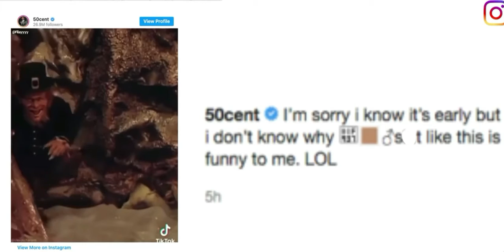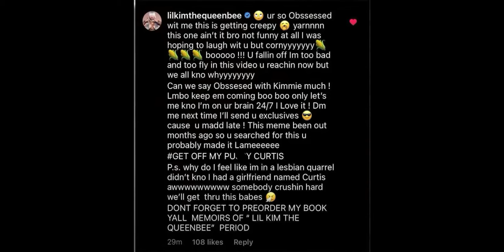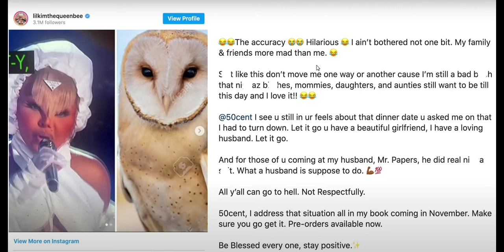50 cent posted that Lil Kim looks like the Leprechaun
I don't understand why men like 50 cent finds it funny to pick at women, Lil Kim has not bothered 50 cent, he has always been the instigator.